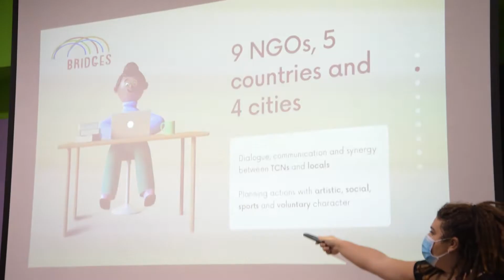BRIDGES: Μεγαλώνοντας τις γέφυρες επικοινωνίας μας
Κάποιοι από τους λόγους που μας κάνουν χαρούμενους που υλοποιούμε το έργο BRIDGES, είναι ότι έχουμε την ευκαιρία να ασχοληθούμε με τα ενδιαφέροντα μας και με πράγματα που μας εμπνέουν. Μέσα από τη συμπερίληψη ανακαλύψαμε κοινά σημεία  και τι μας κάνει μοναδικές και μοναδικούς. Παρά τις αντιξοότητες της πανδημίας, φτιάξαμε ομάδες αλληλεγγύης και υποστηρίξαμε συνανθρώπους μας. Δημιουργήσαμε «γέφυρες» που ενώνουν εμάς με τους «άλλους» και μας κάνουν να ονειρευόμαστε έναν καλύτερο κόσμο.